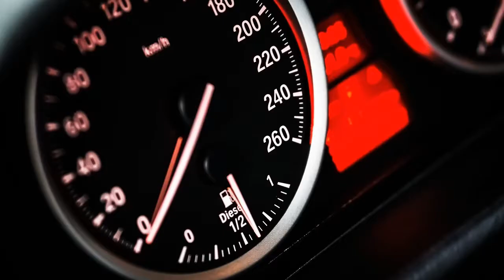Filmik reklamowy-BMW 2